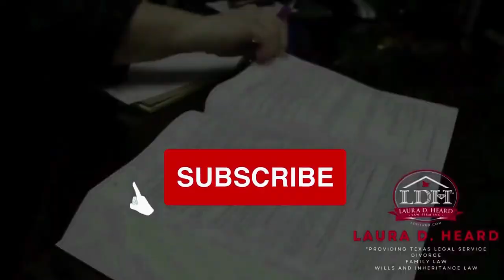How to seek a new court order for child support?